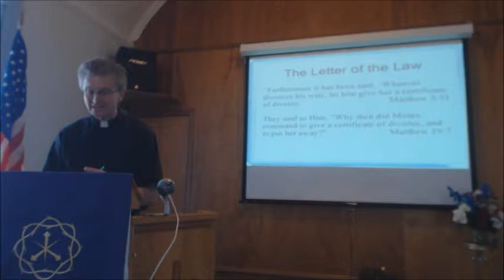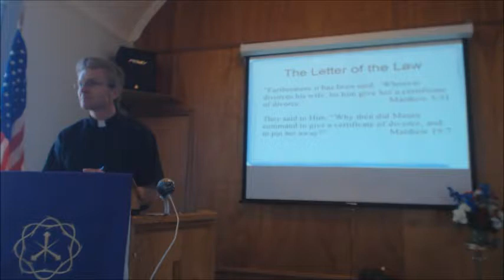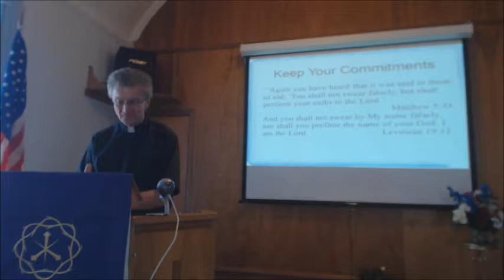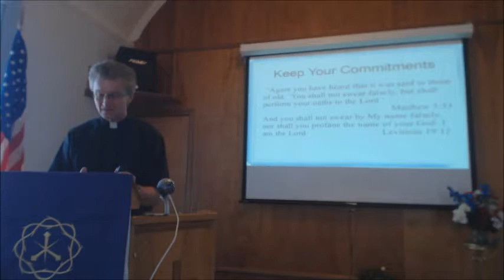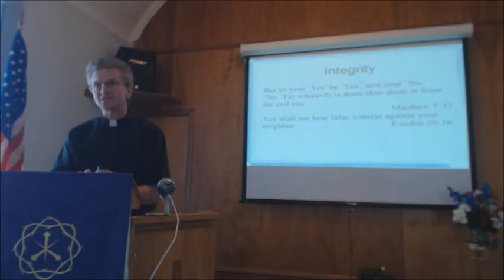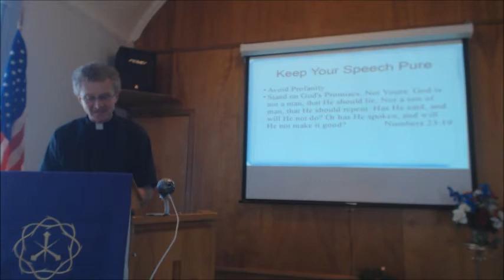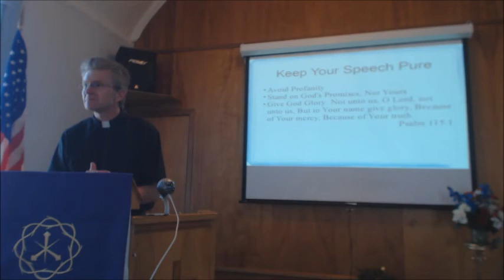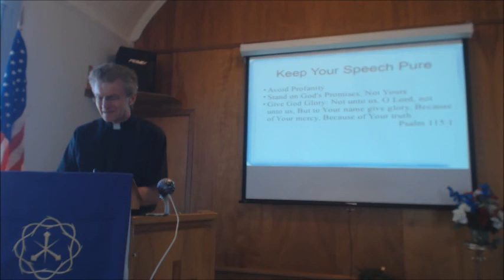3 18 18 Vows Oaths and Other Promises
Words carry weight. Be careful what you promise.